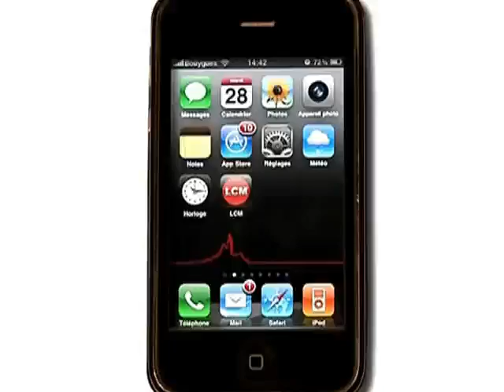Guérini mis en examen : Eva Joly réagit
Eva Joly était dans la région marseillaise. La tête de liste d'Europe Ecologie Les Verts pour les Présidentielles 2012 a tenu à commenter la mise en examen de Jean-Noël Guérini

Sites webs/blogs, copiez cette vidéo avec le bouton "Intégrer" !